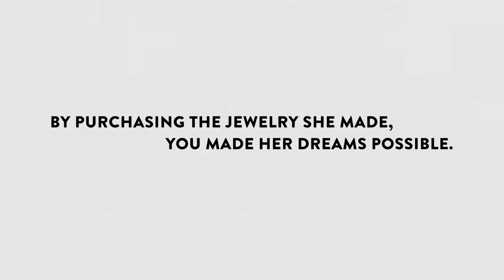A Dream Story // Featuring Lilly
Lilly saved money every month until one day, she was able to make her dreams a reality. Lilly is now the proud owner of three acres of land, giving plenty of room for her eleven new goats and two new sheep to roam around. She has a massive garden filled with corn, nuts, and sweet potatoes. Her land is surrounded by sky-high sunflowers and crisp smelling pine trees. Lilly and her six children are truly living a dream on their beautiful land.